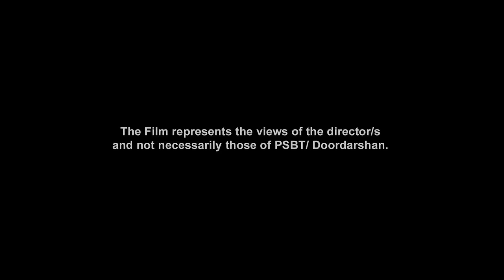Notes on Marital Violence - Trailer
An insightful look at intimate partner violence, the structures that perpetuate it and its impact on women’s lives.

Directed by Bindu Nair | 2019

Bindu Nair is a cinematographer, writer and director based in Pune. A graduate of the Film and Television Institute of India, her diploma film won two National Awards and was in Competition at Busan, among other festivals. She has made short films and documentaries that explore gender, media representation and human rights, some of which were broadcast and screened at several international film festivals.

Credits
Script Writer, Cinematographer: Bindu Nair
Sound Recordist: Khalled Shah
Editors: Bindu Nair, Vaishnavi Bhate